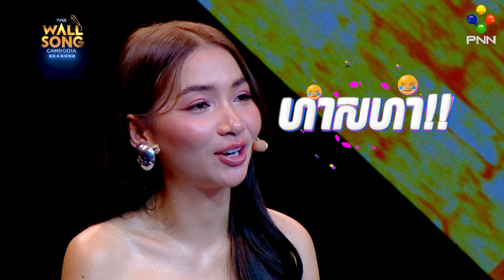[09-03-24] កែវ សុបញ្ញា vs មរកត / ស្គាល់ហើយសំឡេងនេះ! វគ្គ៥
កែវ សុបញ្ញា vs មរកត
បទៈ ពេលមួយដែរគ្មានខ្ញុំ

ដឹកនាំការប្រគំតន្ត្រីដោយ លោក រ៉េតធី ដូណា

The Wall Song Cambodia មានផ្សាយជូនទស្សនាវេលាម៉ោង ៨-៩ យប់ លើកញ្ចក់ទូរទស្សន៍ PNN តែមួយគត់!